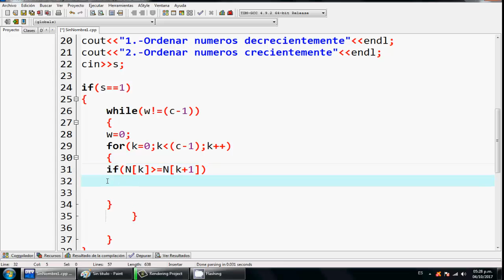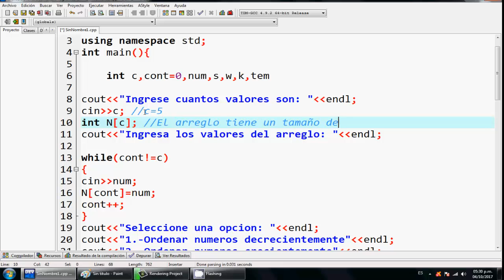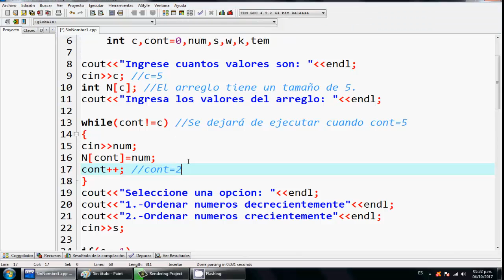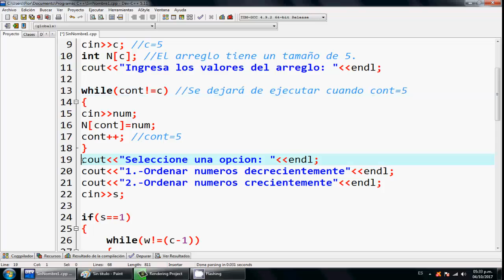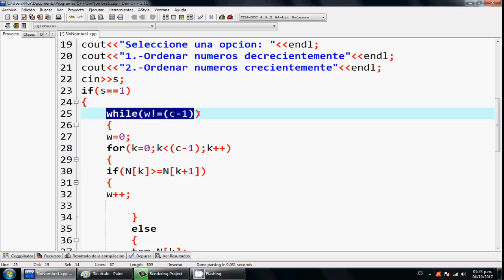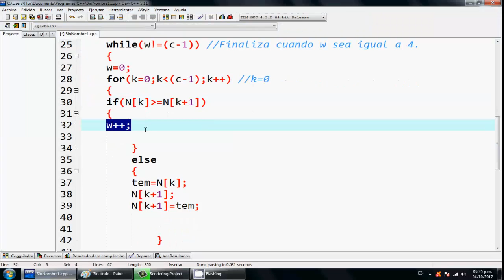18.- Parte 2- Guardar números en arrays, y ordenarlos decreciente o crecientemente.